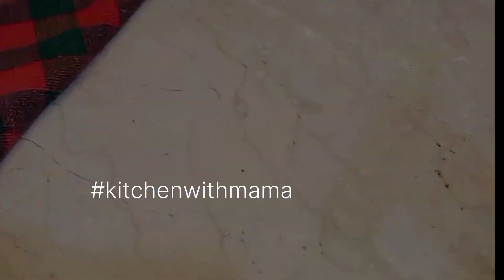Moist Chocolate Cake With Chocolate Ganache Recipe By Kitchen with MAMA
Super Moist Chocolate Cake With Chocolate Ganache Recipe